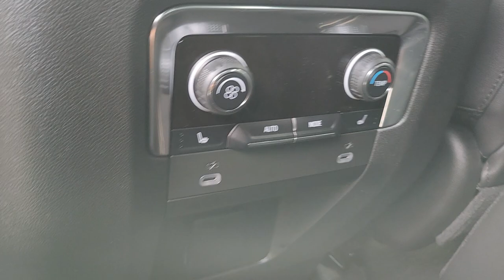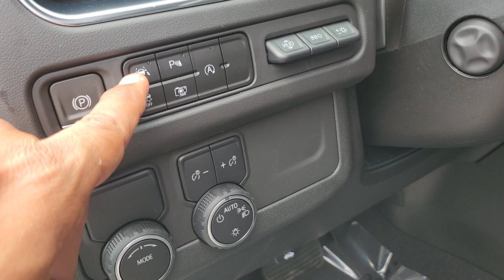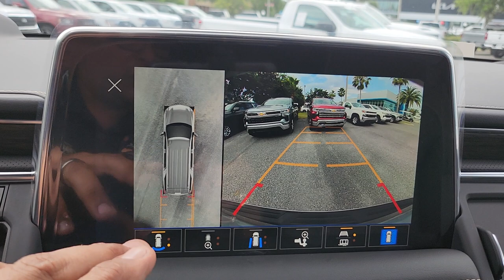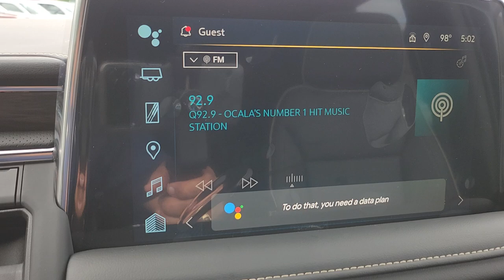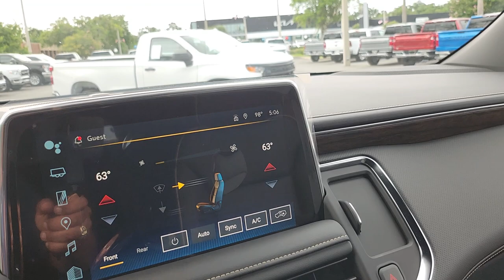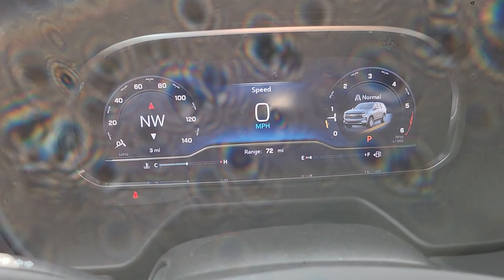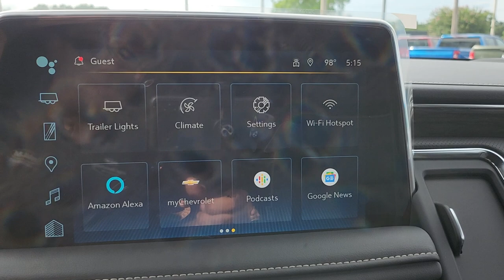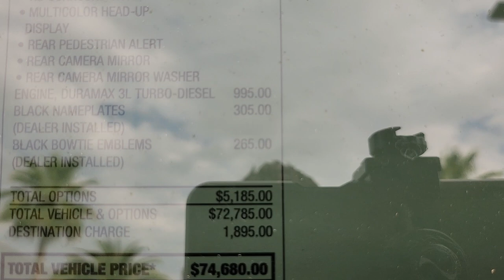2023 Chevrolet Tahoe, Premier, Duramax Diesel en Español